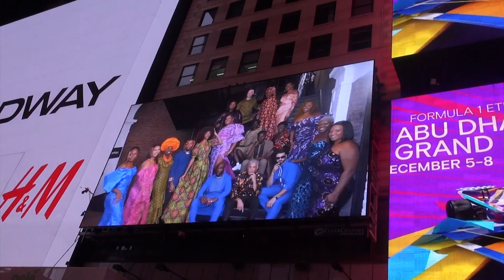Noni Styles Nigerian designer 9178258225 photography video